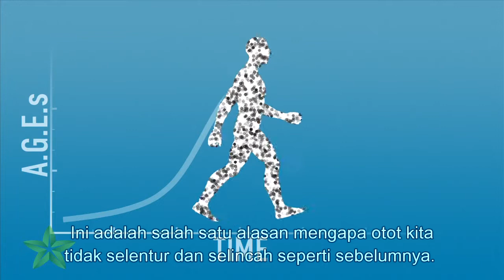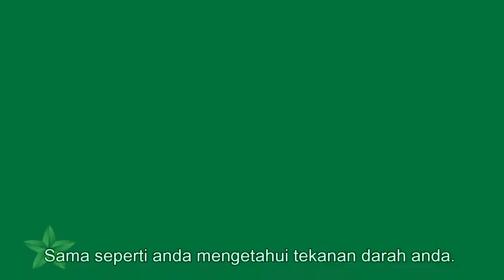AGEs - Inilah cara mengetahui Umur Tubuh yang sebenarnya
Para peneliti menemukan  senyawa kimia dalam tubuh sebagai biang keladi penyebab penuaan, senyawa tersebut di namakan  AGEs ( Advance Glycation  End Products).
Bersamaan dengan di terungkapnya  senyawa kimia  AGEs tersebut, para peneliti juga menemukan zat alami yang bisa menghambat untuk melawan dan menurunkan kadar AGEs dalam tubuh. Zat alami tersebut  di  kenal sebagai Bioactive Iridoids.